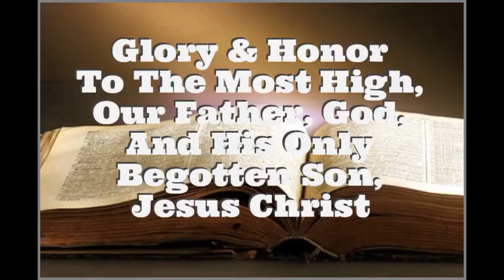“Commuting With Cristino” Episode 22 - Forgiven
First of all, Glory and Honor to the most High, our Creator, God, and His only begotten Son, Jesus Christ.

I find it amazing that we can ask our Heavenly Father for many material things but we often fail to thank Him for these blessings. We fall short everyday and need Him more than He needs us. How can we commit to praise Him daily in our lives? What do we do everyday day to proclaim His glory?

Music credits include: "Assemble" by the Org and "Long Way” by Deane Walden featuring Xay Hill.

Publisher's Note: Cristino doesn't condone any texting or video capture while driving. His view points and opinions are his own and do not reflect the those of Rated Next Radio Network, Sniper Squad DJs or One Community Church.